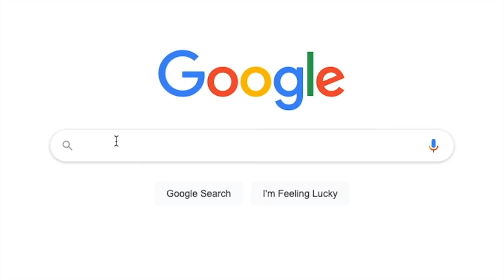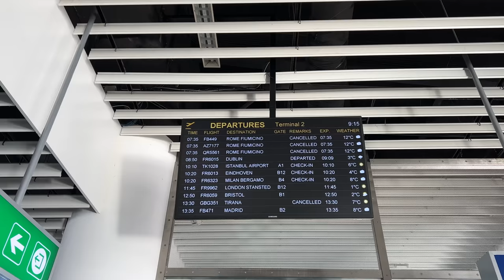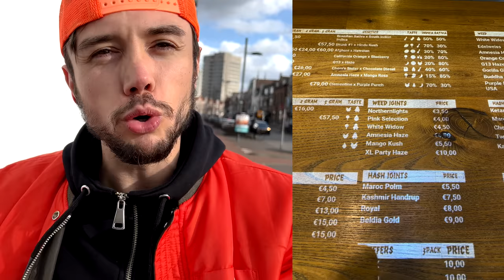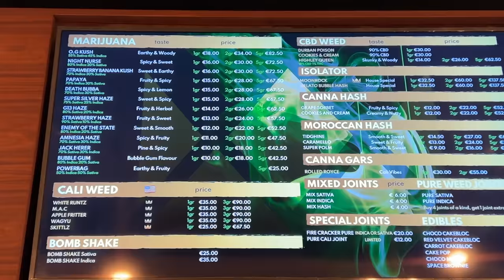САМ В АМСТЕРДАМ - В КОФИШОП И НА ЧЕРВЕНИТЕ ФЕНЕРИ!